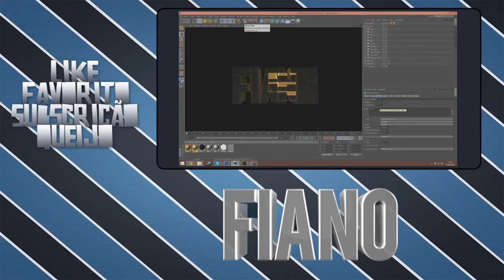COMO CONSTRUIR A CASA PERFEITA - O Survival 2 EP1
ATENÇÃO - Este video contém palavrões. Foste avisado...
▬▬▬▬▬▬▬▬▬▬▬ஜ۩۞۩ஜ▬▬▬▬▬▬▬▬▬▬▬▬▬
▓▓▒▒▒░░░  A DESCRIÇÃO É BASTANTE BONITA  ░░░▒▒▒
▬▬▬▬▬▬▬▬▬▬▬ஜ۩۞۩ஜ▬▬▬▬▬▬▬▬▬▬▬▬▬

Participantes:

Zi.Gui:
PutoJota
Ptminecraft13
Algo que pode interessar:

➜ Outro: Pegboard Nerds - Bassline Kickin (Astronaut Remix)

Qualquer duvida ou ideias é só escrever nos comentários!